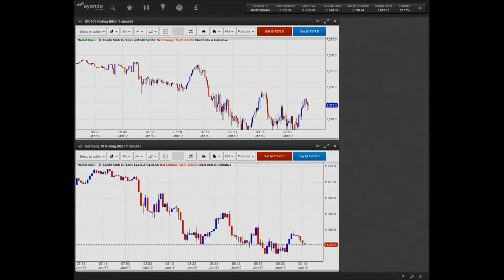Morning Update 12/01/2017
ayondo's Marcus Brown takes a look at market news, important figures and what to watch out for today.

The FTSE 100 once again set a new record yesterday - for the most number of consecutive winning days in the index's history. Donald Trump gave an extraordinary press conference yesterday, in which he avoided any clarity on economic policy and hit out at pharmaceutical companies. In corporate news, we look at Marks & Spencer, Tesco and Samsung.

This service is for information only and should not be interpreted as investment advice.